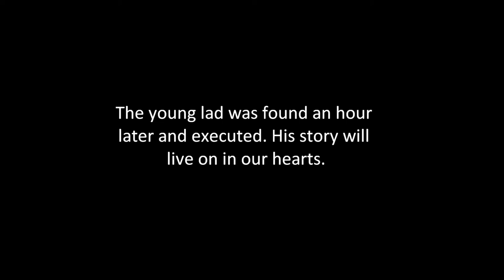Hitler finds out his son failed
This movie is dedicated to a friend of mine who had a rough and pretty hilarious year.